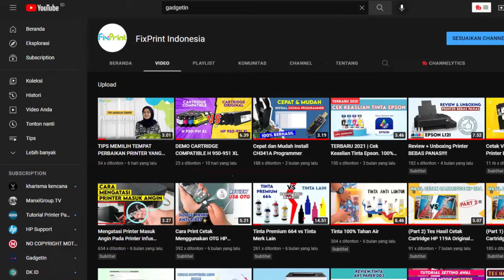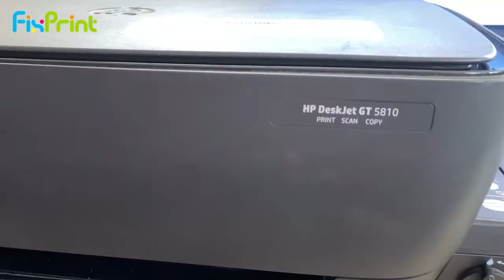Cara Mengatasi Printer Masuk Angin HP INK TANK 115, 310, 315, 415, GT5810 Menggunakan Air Purger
Hai Sobat FixPrint !!!
Pada video kali ini kita akan memberikan tutorial cara mengatasi printer yang masuk angin atau selang infus pada printer yang putus-putus karena adanya rongga udara yang menyebabkan hasil cetak tidak sempurna dan bergaris.

Air Purger atau pompa tinta ini adalah solusi bagi Sobat FixPrint untuk mengatasinya tanpa harus ribet membongkar printer.

Berikut beberapa tipe printer yang dapat menggunakan Air Purger ini:
HP INK TANK 115, 310, 315, 415, 419, GT5810, GT5820
HP SMART TANK 515 dan 615

Untuk itu yuk tonton video ini sampai selesai..

Jika sobat FixPrint berminat dengan Pompa Tinta atau Air Purge ini silahkan order melalui link berikut ini :

Atau bisa langsung datang ke store kami :
📍 SURABAYA
- Pondok Maritim Indah Jl. Raya Karang Klumprik 24, Wiyung, Surabaya
- Maspion Square Mall Blok D27/C32 Jl. Ahmad Yani 73, Surabaya
📍 JAKARTA
- Harco Mangga Dua Lt. 3 Blok A / 167 Jl. Mangga Dua Raya, Jakarta Pusat
📍 GRESIK
- Jl Kalimantan No. 59A Ruko GKB, Wonorejo, Yosowilangun, Kec. Manyar, Kabupaten Gresik